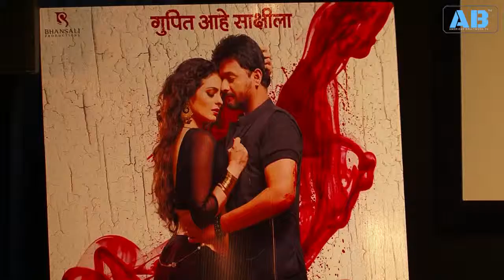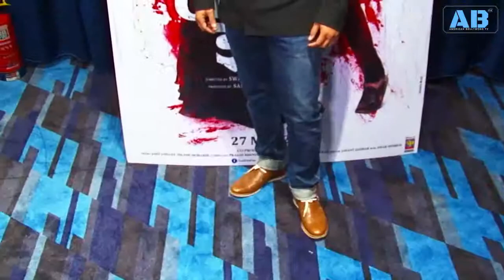Trailer Launch Of Film Laal Ishq With Star Cast